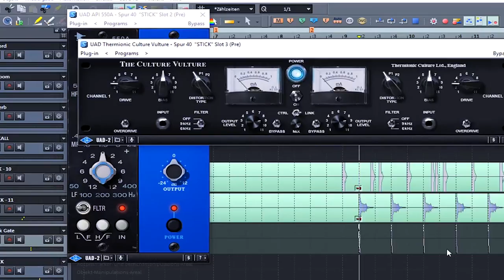Sir Jai Introducing Producer Sessions Berlin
Teaser for Producer Sessions Berlin 2017.
is an event series I organized together with some audio companies and well-known music producers.